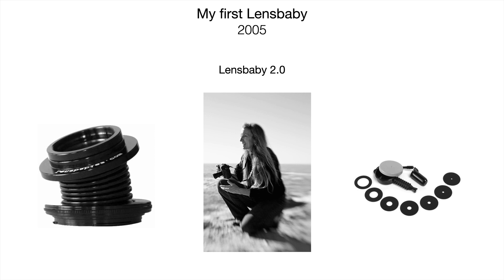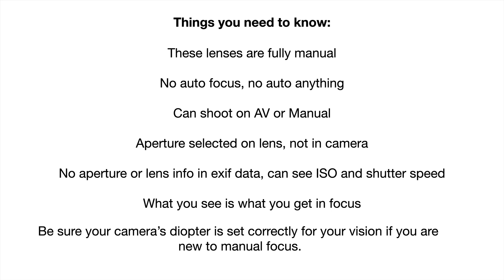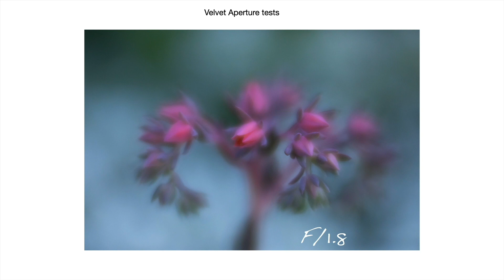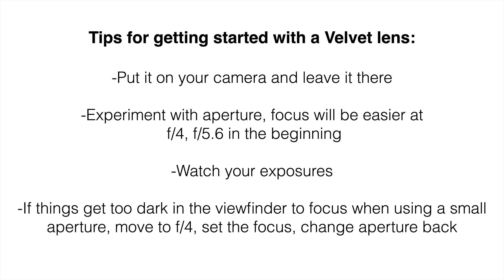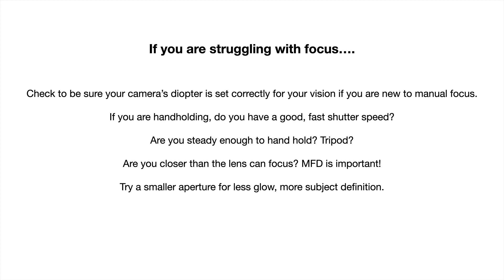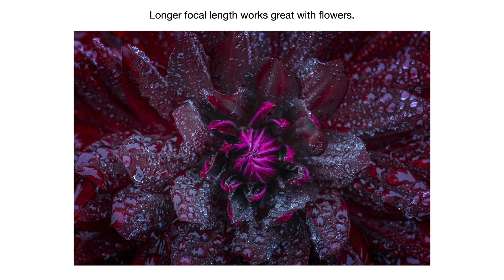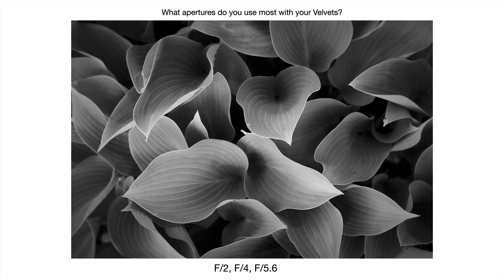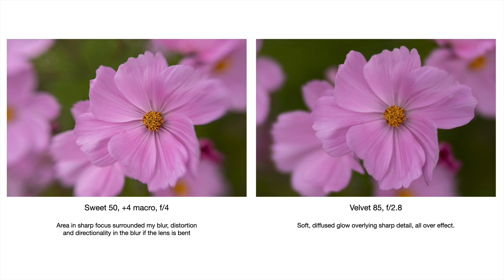My Lensbaby Velvet Journey Shoot Extraordinary Conference Kathleen Clemons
Join Kathleen Clemons as she shares her journey with the Lensbaby Velvets. You will see why she adores these lenses and the part they play in her photography. Kathleen will also share tips and advice on using all three Velvet Effect lenses.

Kathleen Clemons is an award-winning photographer, teacher, speaker, author and workshop leader from the coast of Maine. Primarily a nature photographer who specializes in photographing flowers, Kathleen is known for her creative use of natural light and unique, artistic photographs.